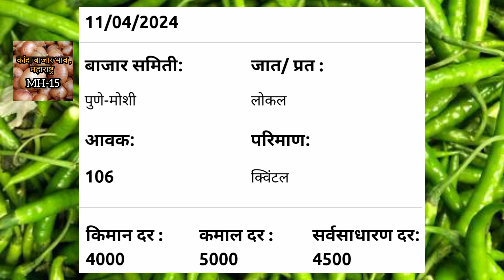ajchi mirchi bajar bhav|मिरची बाजार भाव|भाजीपाला बाजार भाव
मिरची बाजार भाव
आजचे मिरची बाजार भाव
मिरची बाजार भाव आजचे
लाल मिरची बाजार भाव आजचे
लाल मिरची बाजार भाव 2024
मिरची बाजार भाव पुणे
मिरची बाजार भाव नाशिक
मिरची बाजार भाव लाईव्ह
लाल मिरची बाजार भाव 2024 पुणे
पुणे मिरची बाजार भाव आजचे
नागपूर मिरची बाजार भाव आजचे
लाल मिरची बाजार भाव 2024 nagpur
नाशिक मिरची बाजार भाव आजचे
मुंबई मिरची बाजार भाव आजचे
मुंबई मिरची बाजार भाव
मिरची बाजार
मिर्ची बाजार